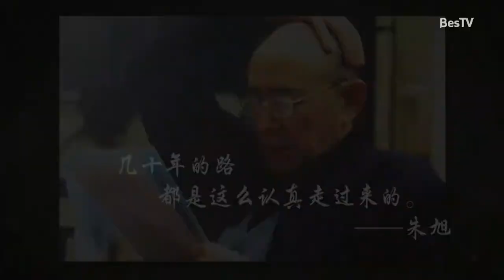[我们观剧]中国话剧老爷子朱旭【东方卫视官方频道】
《今晚》以“走进经典”为口号，以文艺资讯、文艺访谈和文艺鉴赏为主题，涵盖了戏剧、舞蹈、音乐、建筑、读书、电影、绘画等几大艺术门类。